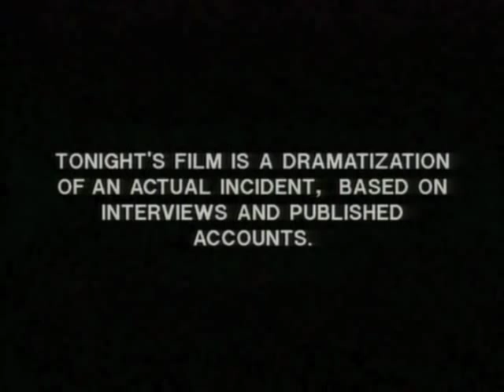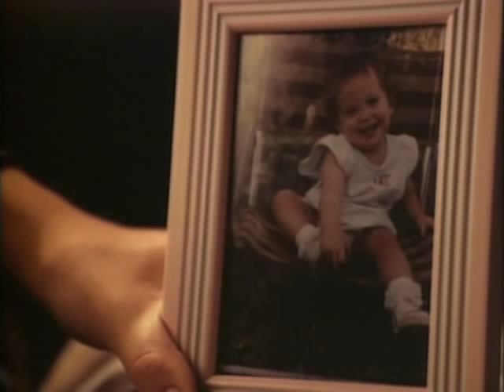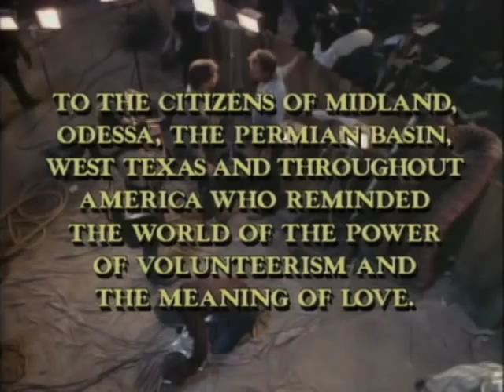Everybody's Baby: The "Mostly Will Oldham Only Version"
The original movie is about 90 minutes long and these are just  excerpts containing Will Oldham.  I don't have the whole movie anymore.

Long before his music career, a young Will Oldham played the father in a 1989 ABC TV movie about "Baby Jessica":